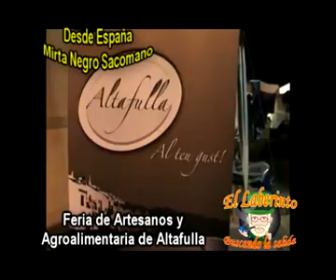EL LABERINTO 203 DEL 27 DE AGOSTO DE 2011 05